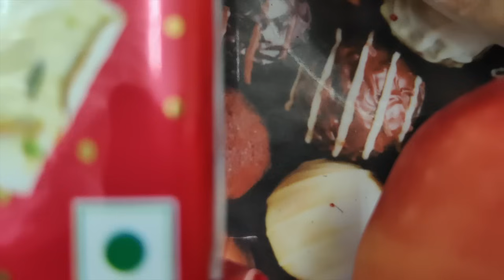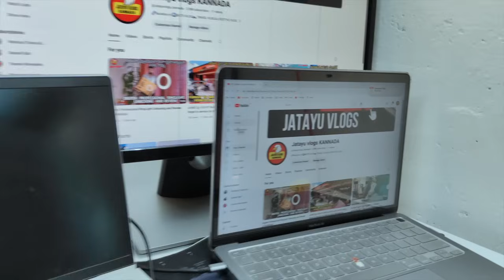ದಿವಾಲಿ ಅಲ್ಲ ದೀಪಾವಳಿ|| Happy Deepawali & Dasara|| ದೀಪಾವಳಿ ಯಲ್ಲಿ ದಸರಾ ಸಂಭ್ರಮ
ಎಲ್ಲರಿಗೂ ನನ್ನ ಯೂಟ್ಯೂಬ್ ಚಾನೆಲ್ ಗೆ ಆದರದ ಸ್ವಾಗತ...!!
A heartly welcome everyone! to my youtube channel ...!!!

NOW YOU CAN SHOP WITH EASY WITH THESE AMAZON.IN LINK

1) Raavi colors reflective Safety Jacket in Green three side open free size high visibility for construction worker, Engineers, traffic safety, Running, Walking, Cycling.

2) Galaxy Hi-Tech® Pioneer Bot Robot Colorful Lights and Music | All Direction Movement Dancing Robot Toys for Boys and Girls Multi-Colour

3) PRIME DEALS Dancing and Spinning Rolling Doll Tumble Monkey Toy Voice Control Banana Monkey with Musical Toy with Light and Sound Effects and Sensor

4) Kandid Multipurpose Universal Number Chain Cable Bike/Bicycle Helmet Lock Heavy Duty, Security Number Lock for TVS Apache, Bajaj Pulsar, Hero Splendor, Hero HF Deluxe, Honda CB Shine, TVS Raider